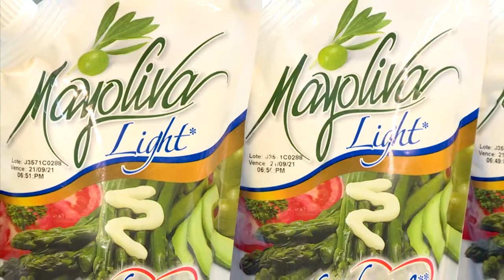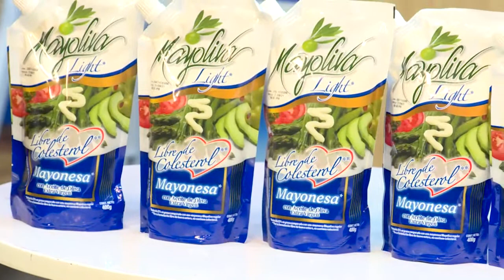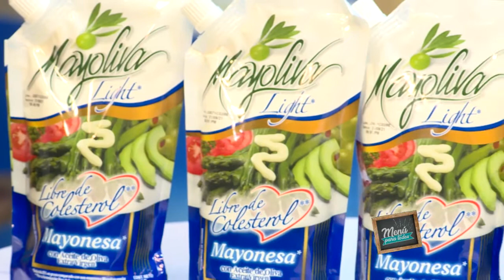Sopa de Albóndigas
INGREDIENTES:

½ LB. DE CARNE MOLIDA
1 YEMA
3 CDA. DE MIGA DE PAN
1 TZA. DE PELO DE ÁNGEL
3 CDA. DE PASTA TOMATE
10 HOJAS DE HIERBABUENA
2 DIENTES DE AJO
1 CEBOLLA CON TALLO
1 TOMATE DE COCINA
1 CHILE GUAJE
SAL
PIMIENTA
ACEITE OLMECA LIGHT